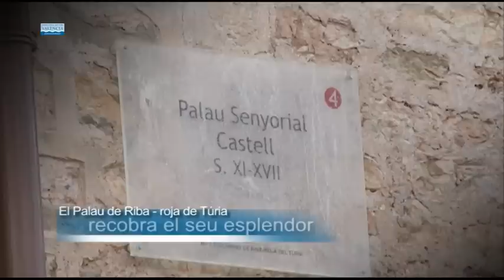Palacio de Riba Roja de Turia, otra joya valenciana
Rehabilitación de la casa-palacio de Riba Roja. En 2006 se recuperó la fachada principal entre otras cosas. En 2010 se reinició la restauración y se espera acabar antes de finalizar el año.